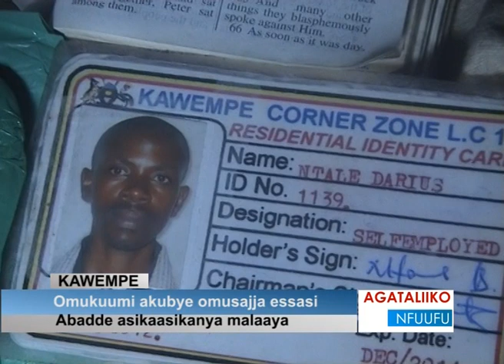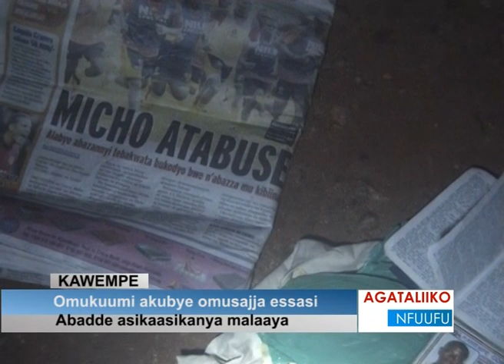Omukuumi akubye omusajja essasi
Abadde asikaasikanya malaaya